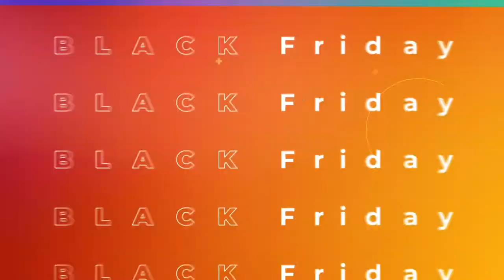Black Friday Sale Promo (After Effects Template)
Features:
- Included: Full HD 1920×1080, 0:22
- Included: IGTV 1080×1920, 0:22
- Included: 4K 3840×2160, 0:22